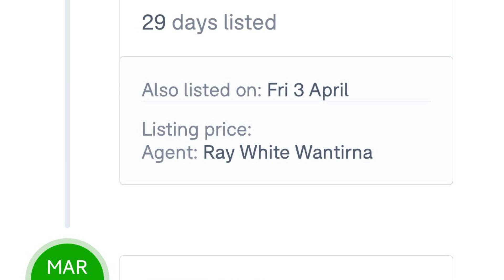147. 墨爾本睇樓團44｜Wantirna 4房單層新屋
今次帶大家去睇一間位處Wantirna 4房單層屋，地皮面積約584平方米，意向價1.28M 至1.38M。呢間4房2浴室2廁屋，係一間兩年單層新屋，近年地貴，實屬少見，客飯廳向東多落地窗，陽光充足。唯全屋除主人套房，另只有一個Powder Room，有點不足。

間屋將在19號3:30拍賣，相信會吸引不少本地及華人參與，個人覺得佢會近150萬成交，大家又估吓乜嘢價錢成交？